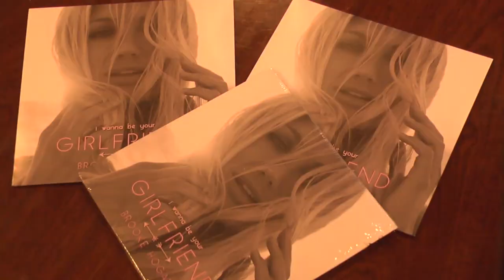Nashville Style Country ~ Style Country ~ SEASON 1 EPISODE 4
Nashville Style Country ~ Style Country ~